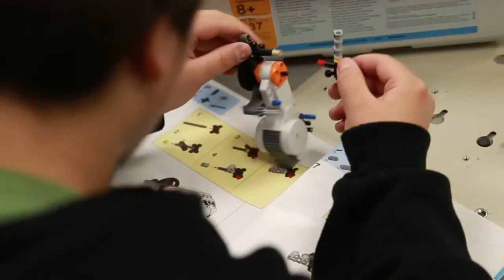A Glimpse of G. Brooks College Prep Academy, in Chicago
A window on activities students may be involved in on any day at G. Brooks College Prep Academy.